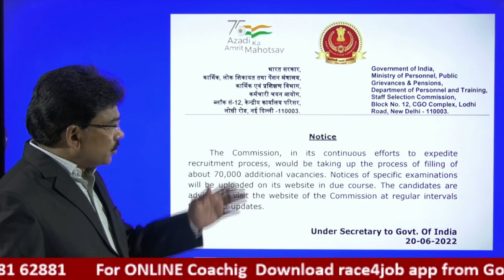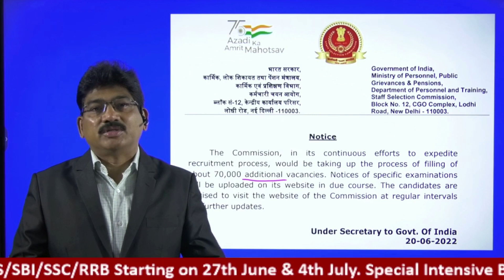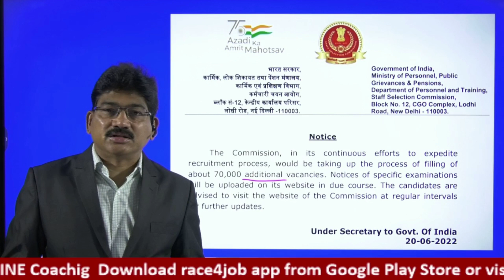70000 ఖాళీలు త్వరలో భర్తీ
Detailed Explaination in Telugu by Dr.G.S.Giridhar
Founder&Director, RACE
20+ years Experience, Eenadu Columnist
Panelist for many TV Channels
RACE Offers best  Coaching forIBPS/SBI/SSC & Other Exams
OFFLINE/ONLINE Batches starting on 27thJune/4thJuly
Intensive BSIR Special Batch "SUCCESS 50" (Only 50 students) Starting on 4thJuly
For Updates on Competitive Exams